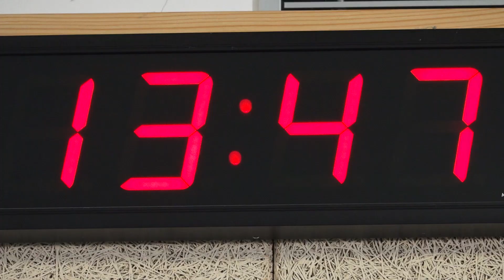POLICISTÉ NA OPERAČNÍM STŘEDISKU V OLOMOUCI